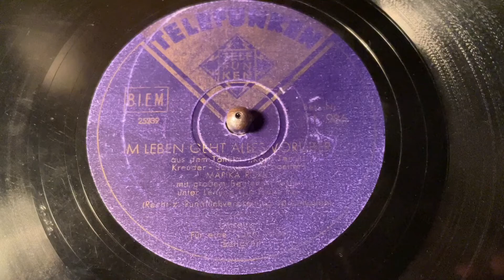Marika Rökk - Im Leben Geht Alles Vorüber - 78 rpm - Telefunken TA986 - 1940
Sound quality not so good.
Orchestra conducted by Frank Fux.
Made in Germany.
Matrix: 25339.
Flip: Für Eine Nacht Voller Seligkeit.